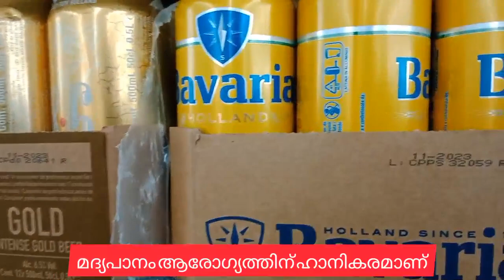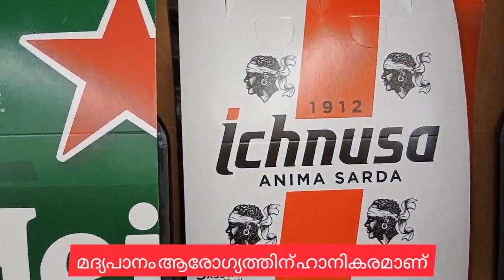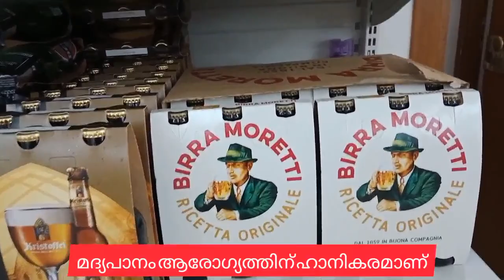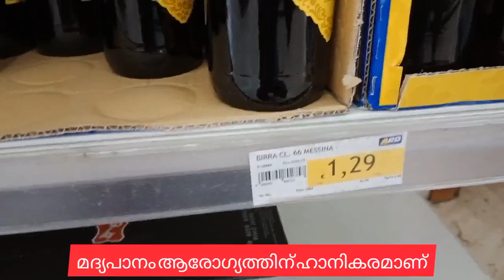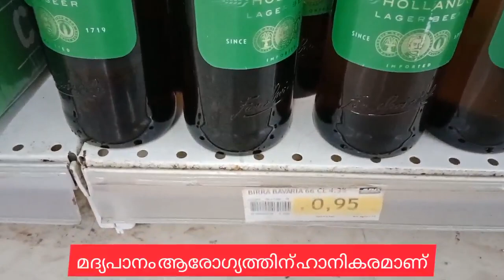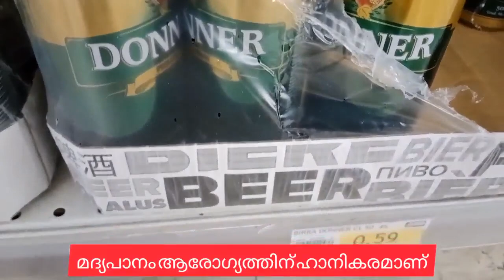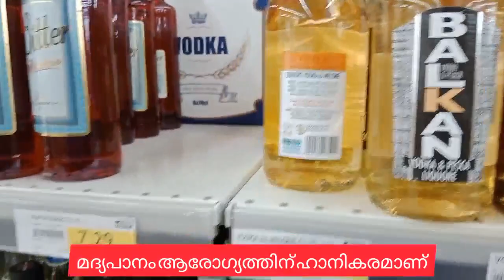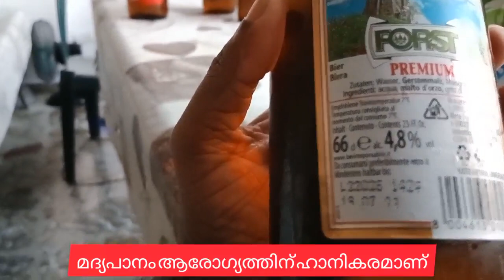ഒരു ബിയർ ടേസ്റ്റിംഗ് അപാരത